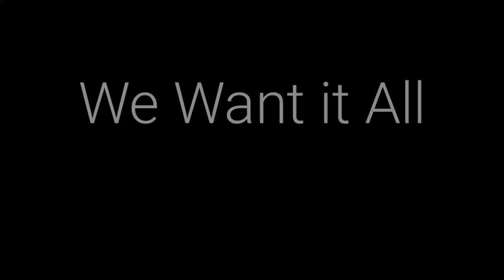Roman Reigns best status on we want it all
Wrestling Area
Roman Reigns best slow motion video status on we want it all.
Wrestling Area